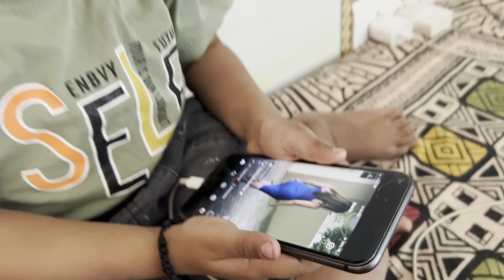David ki wajah se hisar nhi ja paye || keshu vlogs